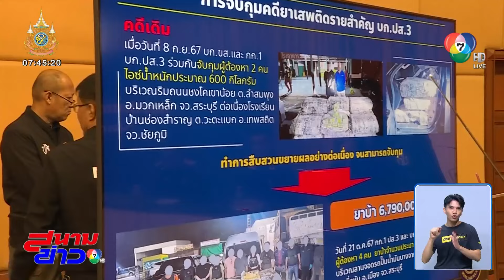ตำรวจ บช.ปส. ปฏิบัติการทลายแก๊งยาเสพติด เหนือ-อีสาน | สนามข่าว 7 สี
สนามข่าว 7 สี - ช่วงนี้มีการจับกุมกลุ่มผู้ค้ายาเสพติดรายใหญ่ได้อย่างต่อเนื่อง ตำรวจ บช.ปส. ยังได้ขยายผลจับกุมเครือข่ายได้อีกหลายจุด ที่จังหวัดเลย เจ้าหน้าที่ไล่ติดตามรถเป้าหมาย สามารถสกัดจับได้ แต่ผู้ต้องหาวิ่งหลบหนีเข้าไปในสวนริมถนน

ภาพนาทีเจ้าหน้าที่ขับรถไล่ตามรถยนต์เป้าหมาย ก่อนสกัดได้บริเวณริมถนนทางหลวงหมายเลข 201 มุ่งหน้าจังหวัดขอนแก่น ตำบลห้วยส้ม อำเภอภูกระดึง จังหวัดเลย พบนายเอกชัย คนขับรถ พยายามเปิดประตูรถวิ่งหลบหนีเข้าไปในสวนริมถนน เจ้าหน้าที่ไล่ติดตาม แต่นายเอกชัยวิ่งหนีลงไปในบ่อน้ำ แต่ไปไม่รอด ก่อนจะถูกจับกุมตัว

ตรวจค้นรถยนต์ พบกระสอบ รวม 7 กระสอบ ภายในบรรจุไอซ์ น้ำหนัก 300 กิโลกรัม และยังพบอาวุธปืน 1 กระบอก พร้อมเครื่องกระสุน จำนวน 55 นัด

ส่วนอีกคดีตำรวจ บก.ปส.2 จับกุม นายสมศักดิ์ ได้พร้อมไอซ์ จำนวน 500 กิโลกรัม ก่อนสืบสวนขยายผลจับกุมเครือข่ายที่มีการลักลอบ ขนยาบ้าอีก 4 ล้านเม็ด

ภาพนาทีที่ตำรวจเข้าจับกุมรถต้องสงสัย ขณะจอดติดไฟแดงบริเวณสี่แยกไฟแดงบ้านธาตุ ตำบลธาตุเชิงชุม อำเภอเมือง จังหวัดสกลนคร จึงเข้าสกัดจับกุม นายธวัชชัยคนขับรถ และ นายณัฐนนท์ คนที่นั่งมาด้วย

เมื่อตรวจค้นรถ พบกระสอบสีรุ้งภายในรถ จำนวน 10 กระสอบ ภายในบรรจุยาบ้ากระสอบละ 400,000 เม็ด รวมยาบ้า 4 ล้านเม็ด ช่วงประมาณ 00.15 น. ของวันที่ 21 ตุลาคม ที่ผ่านมา

ผู้ต้องหา 2 คน ยอมรับว่ายาบ้าของกลางดังกล่าว เป็นของตนเองจริงและจะนำไปส่งให้กับลูกค้าที่กรุงเทพมหานคร

พลตำรวจโท นิรันดร เหลื่อมศรี ผู้ช่วยผู้บัญชาการตำรวจแห่งชาติ แถลงผลการจับกุมเครือข่ายยาเสพติด รวม 5 คดี ซึ่งได้ของกลางเป็นยาเสพติดจำนวนมาก ในขณะที่การจับกุมในปี 2567 ดำเนินคดีกับผู้ขนย้ายยาเสพติดได้กว่า 260,000 คดี ผู้ต้องหากว่า 260,000 คน ของกลางยาบ้ากว่า 1,100 ล้านเม็ด, ไอซ์ 25.4 ตัน, เฮโรอีน 1.6 ตัน, คีตามีน 5.6 ตัน ยึดอายัดทรัพย์ผู้ค้ายาเสพติดได้กว่า 12,000 ล้านบา